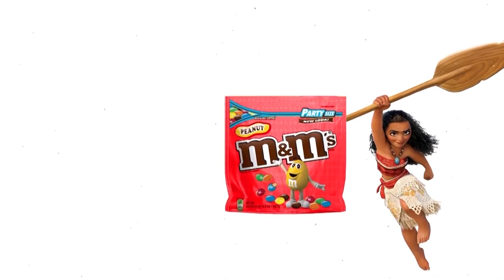LEARN COLORS! Masha and the Bear! MOANA MAUI! Dora! Surprise Eggs! Video for kids and toddlers!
cartoon kids Channel
like&subscrib
DISNEY FUN KIDS NETWORK prides themselves in bringing videos that will stimulate little kids brains by making it easy for them to follow along with the songs by putting lyrics in the video as well. We will also be creating fun entertaining kid videos in Real Life using known characters such as Moana, Maui, Bad Spiderman, Baby Spiderman,

cartoon characters
cartoon hd
cartoon movies
cartoon network shows
cartoon pictures
cartoon cat
cartoon mice
cartoon video
cartoon
cartoon images
cartoon animals
cartoon airplane
cartoon alien
cartoon app
tom and jerry youtube
tom and jerry hd
tom and jerry all movies
mr bean death
mr bean videos
mr beans daughter
mr bean games
mr bean dead
mr bean comedy
mr bean car
mr bean real name
mr bean
mr bean cartoon
mr bean daughter
mr bean animated
dragon ball super episodes
dragon ball xenoverse 2
dragon ball super online
dragon ball z movies
dragon ball
dragon ball abridged
dragon ball af manga
dragon ball all episodes
mr bean and teddy
oggy and the cockroaches
oggy and the cockroaches games
oggy cartoon
oggy oggy
oggy games
oggy videos
oggy movie
oggy2017
oggy wala cartoon
oggy cartoon video
oggy
oggy picture
oggy and the cartoon
oggy and jack
masha e orso youtube
masha e orso dailymotion
masha e orso 2017
masha e orso ita
masha e orso wikipedia
masha e orso nuovi episodi
masha e orso rai yoyo
masha e orso cartoni
masha e orso episodi italiano
masha e orso film
masha e orso
masha e orso italiano
masha e orso al cinema
masha e orso amici per sempre
masha e orso amici per sempre streaming
masha e orso
ماشا والدب بالعربي
ماشا والدب سبيس تون
ماشا والدب بالانجليزي
ماشا والدب مترجم
ماشا والدب باللغة العربية
ماشا والدب 2017
ماشا والدب حلقات جديدة
ماشا والدب رمضان
ماشا والدب 3
ماشا والدب مدفيد
ماشا والدب
ماشا والدب ماشا والدب
ماشا والدب يوتيوب
ماشا والدب يتكلمون بالعربي
ماشا والدب يوتيوب سبيس تون
ماشا والدب يتكلمون عربي
كرتون ماشا والدب يوتيوب
ماشا والدب انطلق يا حصاني
ماشا والدب ودورا
ربانزل
ربانزل كيك
ربانزل الجزء الثاني
ربانزل بالانجليزي
ربانزل كرتون
ربانزل بالعربي
ربانزل كامله
ربانزل يوتيوب
ربانزل يا وردة المعي
ربانزل يوم الزواج
ربانزل يوتيوب كامل مترجم
 ليصلك كل جديد وحصرى من اخبار مصر وشكرا للمشتركين
الجدد تشجيعكم هيوصلنا عن طريق الاشتراك والايك
like&subscrib وشكرا
♥♥♥♥♥♥♥♥♥♥♥♥♥♥♥♥♥♥♥♥♥♥اخبار قطر
اخبار مصر
اخبار مصر اليوم
اخبار هامه
اخبار هلال الابيض
اخبار هيت الحدث
اخبار هيفاء
اخبار وزارة العمل
اخبار يافا
اخبار يلا
اخبار مصر مباشر
اخبار مصر مع روسيا
اخبار مصر مع قطر
اخبار مصر مكملين
اخبار مصر نت الصفحة الرئيسية
اخبار مصر نتائج الانتخابات
اخبار مصر نتيجة الشهادة الابتدائية
اخبار مصر نتيجة الشهادة الاعدادية
اخبار مصر نتيجه الثانويه العامه
اخبار مصر نجوم مصرية
اخبار مصر نشرة التاسعة اليوم
اخبار مصر هذا الاسبوع
اخبار مصر هذا الصباح
اخبار مصر هذا المساء
اخبار مصر هذه الساعه
اخبار مصر هذه اللحظه
اخبار مصر هشام بركات
اخبار مصر والسعودية
اخبار مصر وقطر
اخبار مصراوى
ة اخبار مصر
c b c news egypt
e g news egypt
egypt an newspapers
egypt e news paper
egypt good news
egypt gulf news
egypt news
egypt news 2017
egypt news 24
egypt news agency
egypt news airport
egypt news american airlines
egypt news app
egypt news english
egypt news france
egypt news headlines
egypt news hindi
egypt news history
egypt news holiday advice
egypt news hurghada
egypt news in english
egypt news online
egypt news reuters
egypt news today
egypt news update
egypt newspapers
القط والفار الجديد
القط والفار بالعربى
القط والفار القديم
القط والفار الحلقه الجديده
القط والفار يوتيوب
القط والفار الحلقه الاولى
القط والفار لعبه
القط والفار
القط والفار يوتيوب كامل